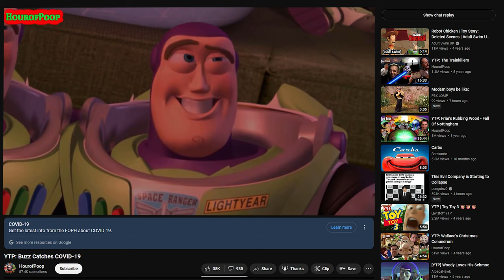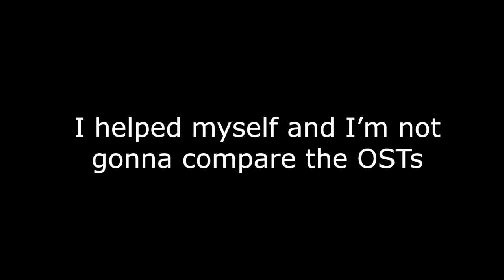Kart Corner - Muppet Race Mania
Went back a little with this one, so join me on another Kart Corner where in this week, we take a look at Muppet Race Mania: A "barely" discovered PS1 game developed by Travelers Tales!

► Huge thanks to Solifeaul for making the art for the character!